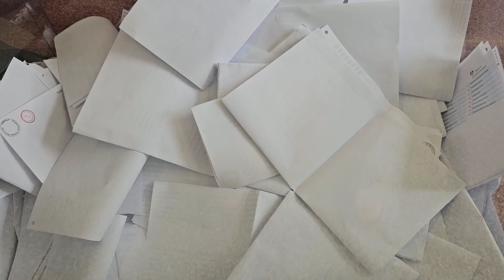Alicja Łuczak zastąpi Grzegorza Rusieckiego